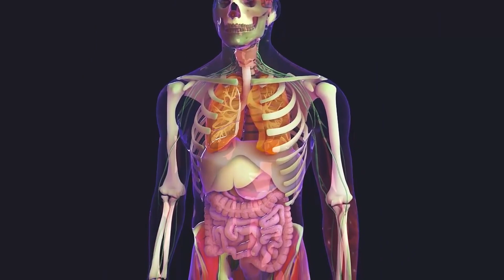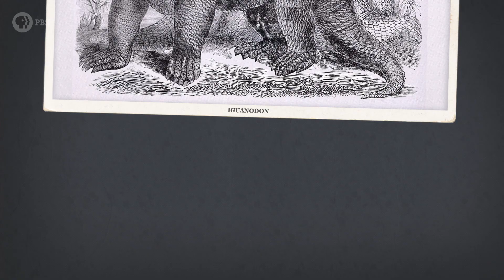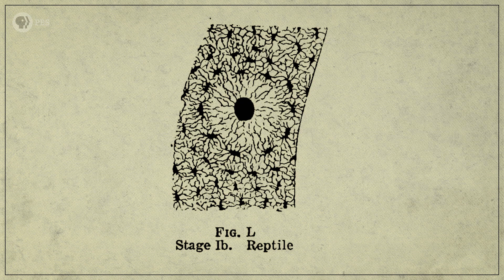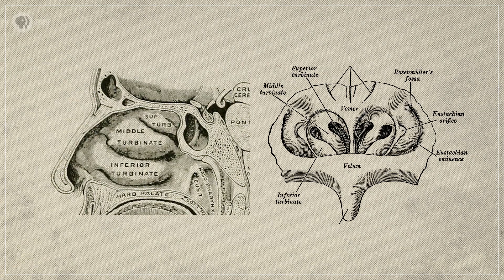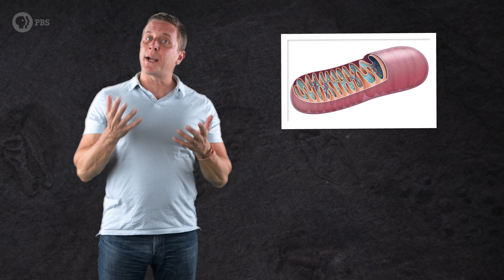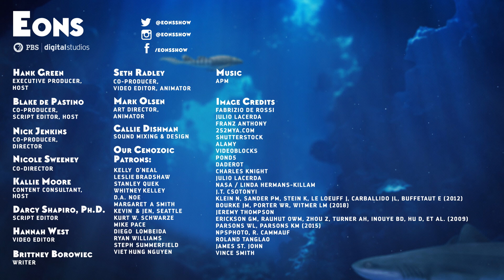The Raptor That Made Us Rethink Dinosaurs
In 1964, a paleontologist named John Ostrom unearthed some fascinating fossils from the mudstone of Montana. Its discovery set the stage for what’s known today as the Dinosaur Renaissance, a total re-thinking of what we thought we knew about dinosaurs.

Thanks as always to Studio 252mya for their wonderful paleoart.